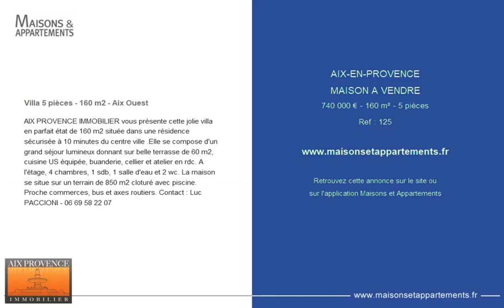AIX-EN-PROVENCE - MAISON A VENDRE - 740 000 € - 160 m² - 5 pièces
Référence : 125

Villa 5 pièces - 160 m2 - Aix Ouest
AIX PROVENCE IMMOBILIER vous présente cette jolie villa en parfait état de 160 m2 située dans une résidence sécurisée à 10 minutes du centre ville .Elle se compose d'un grand séjour lumineux donnant sur belle terrasse de 60 m2, cuisine US équipée, buanderie, cellier et atelier en rdc. A l'étage, 4 chambres, 1 sdb, 1 salle d'eau et 2 wc. La maison se situe sur un terrain de 850 m2 cloturé avec piscine. Proche commerces, bus et axes routiers.

Cette annonce vous est proposée par l'agence AIX PROVENCE IMMOBILIER